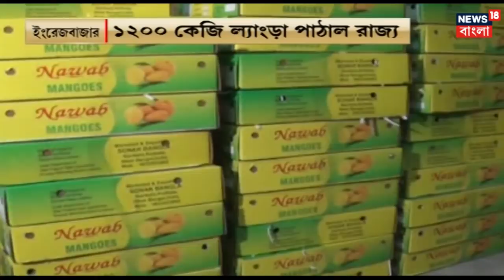আমার বাংলা । শিলিগুড়িতে এবার লেপার্ড সাফারি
শিলিগুড়ির বেঙ্গল সাফারি পার্কে এবার থেকে শুরু হচ্ছে লেপার্ড সাফারি

News18 Bangla is an exclusive news channel on YouTube which streams news related to West Bengal, Nation, and the World. The channel also has contemporary topic based debate and subject special series which are interesting & informative.

News18 বাংলা একটি আঞ্চলিক নিউস চ্যানেল যেখানে আপনি পশ্চিম বঙ্গের, দেশের এবং বিশ্বের সমস্ত খবর জানতে পারবেন। খবরের সাথে আপনি এই চ্যানেলে সমসাময়িক বিতর্ক ও তথ্যপূর্ণ স্পেশাল সিরিজ দেখতে পারবেন।